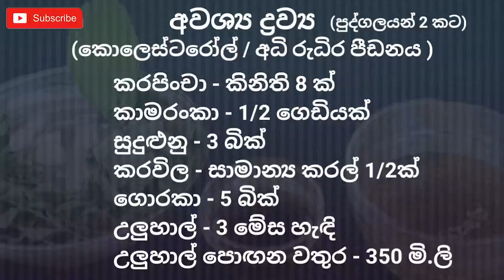දියවැඩියාව, කොලෙස්‍ටරෝල්, අදි රුධිර පීඩනය නිට්ටාවටම සුව කරයි| දිව්‍යමය පානය | CHEF THADI'S CUISINE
Hello everyone!
This is Chef Thadi's Cuisine.

Thank you very much for your music tracks.

Wish you all the success to grown on Youtube.